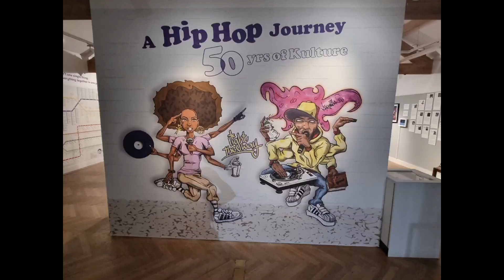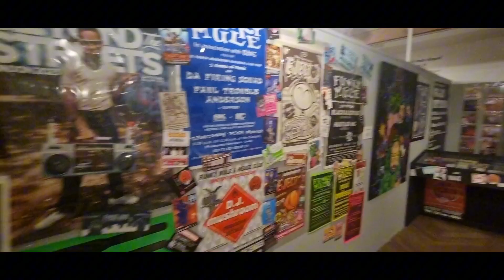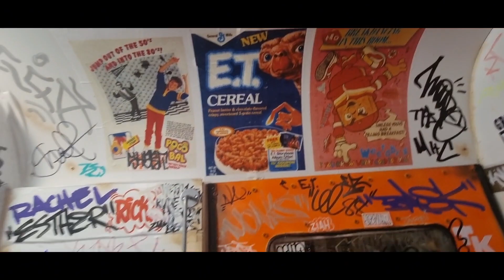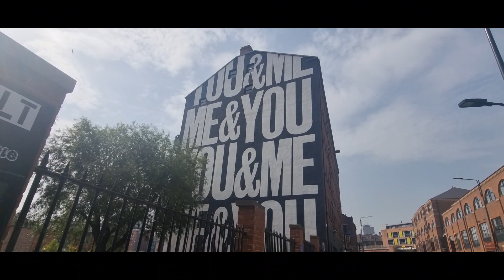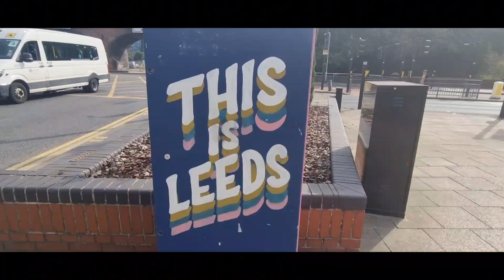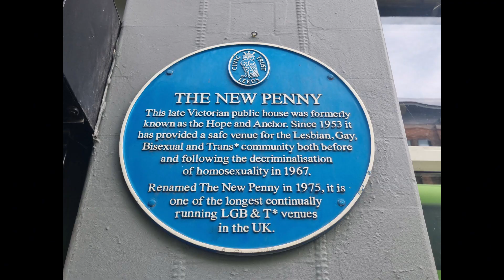50 Years of Hip Hop Exhibition + Street Art / Graffiti. Leeds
A Look at the '50 Years of Hip Hop Exhibition' on display at Leeds City Museum.

Then, a wander round the city to look at some of the many Street Art pieces you can find.